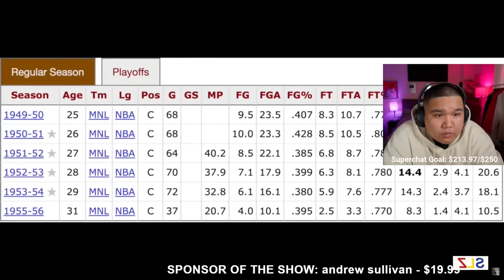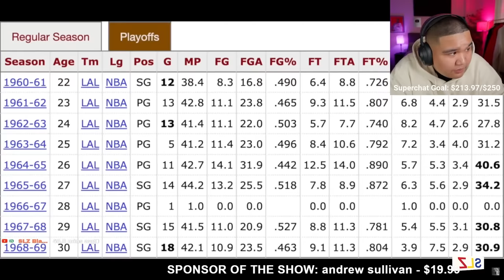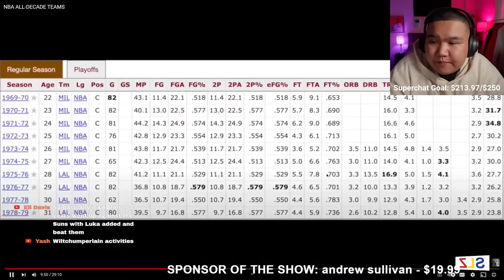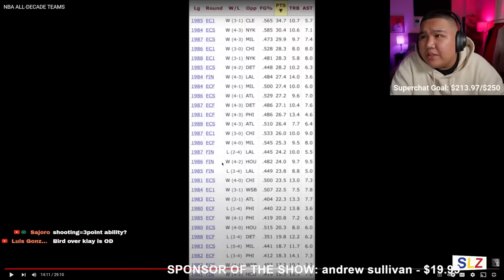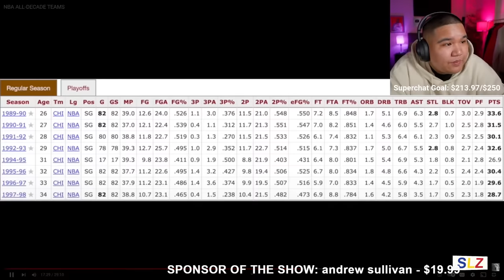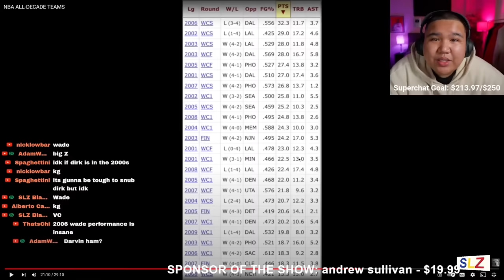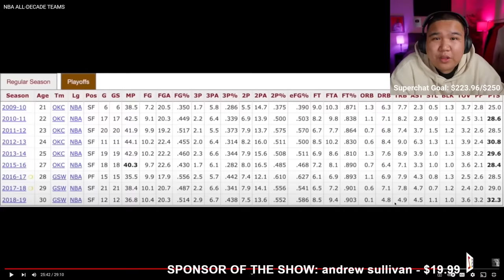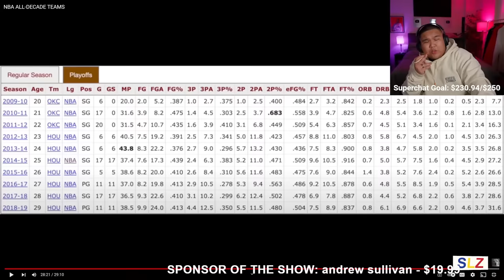The Top 5 NBA Players EVERY DECADE